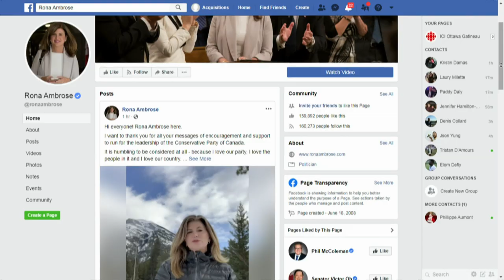Rona Ambrose staying out of Conservative leadership race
Former interim leader Rona Ambrose announced she is staying out of the Conservative leadership race.